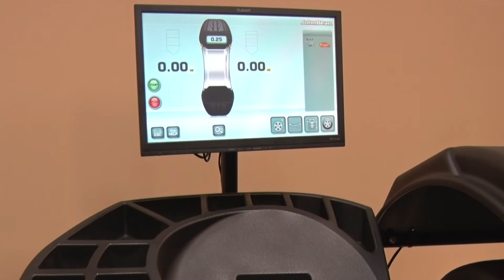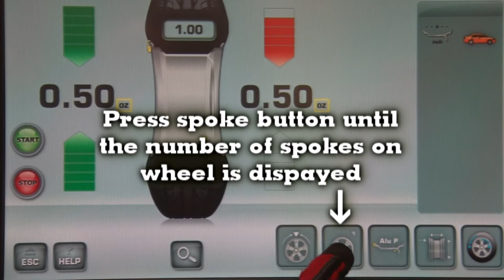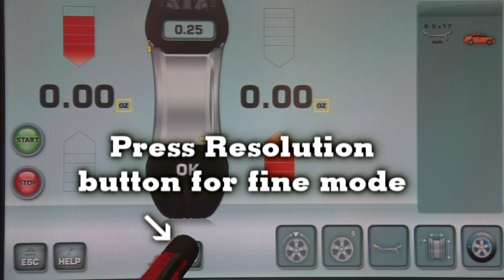John Bean B600 Series Wheel Balancing Systems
The John Bean B600 series wheel balancing systems are the ideal solution for high-volume workshops featuring short balancing cycle, fast data entry and easyWeight.